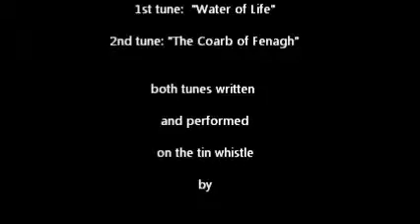The Water of Life and The Coarb of Fenagh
Andrew Roddy playing two tunes on the shoreline of the Lake Isle of Innisfree:

- The Water of Life
- The Coarb of Fenagh